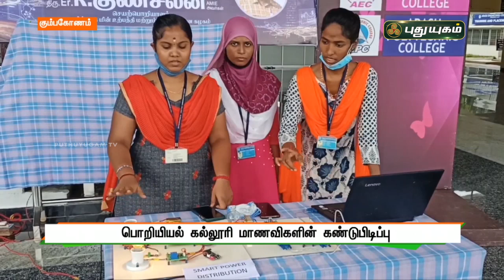பொறியியல் கல்லூரி மாணவிகளின் புதிய கண்டுபிடிப்பு | செய்தித் துளிகள் | PuthuyugamTV